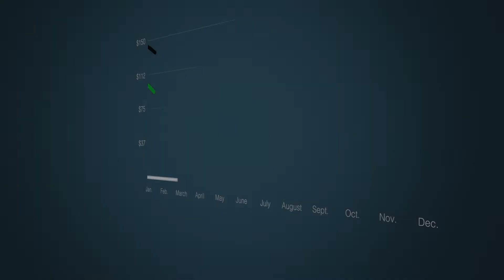Real Estate Overview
This video is about Real Estate Overview